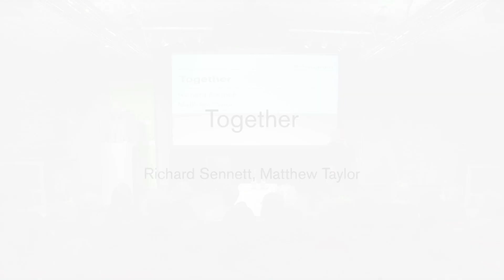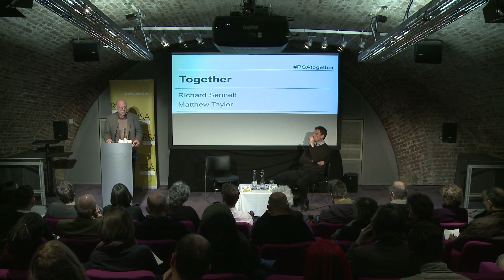Together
Richard Sennett and Matthew Taylor discuss the rituals, pleasure and politics of co-operation.

Listen to the podcast of the full event including audience Q&A